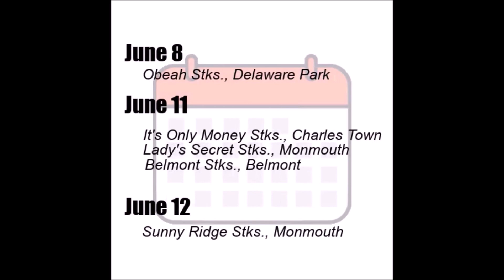Midlantic Racing Minute: Wow Whatan Upset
The Midlantic Racing Minute goes around the Mid-Atlantic to find the top horse racing stories from the past week.

What stories caught our eye this week?

* Wow Whata Summer pulls a shocker
* No Sabe Nada makes winning season bow
* Md. Million Nursery winner Buff Hello back in winner's circle
* Too much 'Clyde in CT allowance